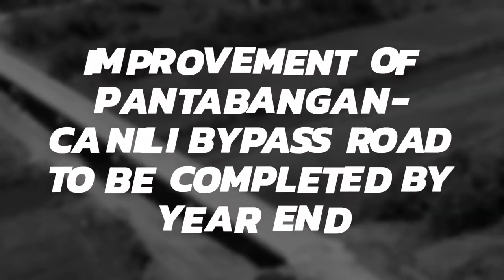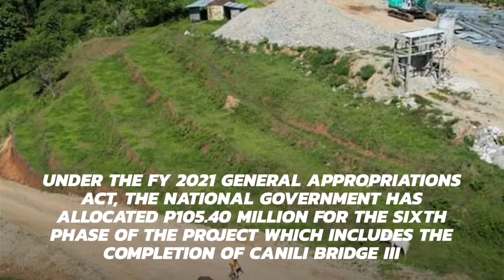Pantabangan - Canili Bypass Road to be completed by year end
Motorists will soon have a more convenient travel to Baler, Aurora with the impending completion of road improvements along the 4-kilometer Pantabangan-Canili Bypass Road traversing the towns of Pantabangan in Nueva Ecija, Alfonso Castañeda in Nueva Vizcaya, and Canili in Aurora.

📃📷©️Department of Public Works and Highways Region III